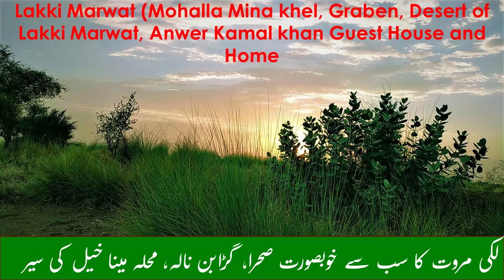Lakki Marwat ( Mohalla Mina khel Graben Desert of Lakki, Anwer Kamal khan Guest House and Home)،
Lakki Marwat ( Mohalla Mina khel Graben  Desert of Lakki Anwer Kamal khan Guest House and Home)، لکی مروت کا خوبصورت صحرا، نالہ گڑابن کی سیر، اَنور کمال خان کا حجرہ اور گھر کی سیر۔